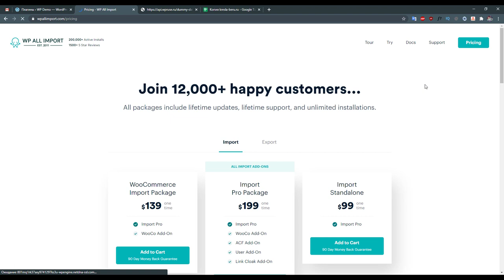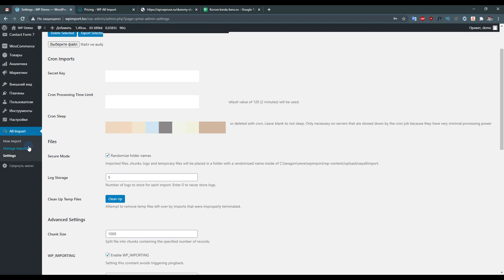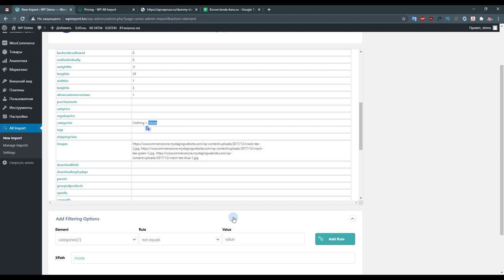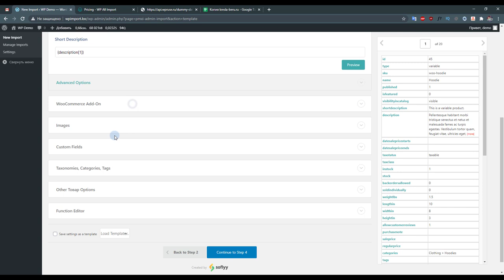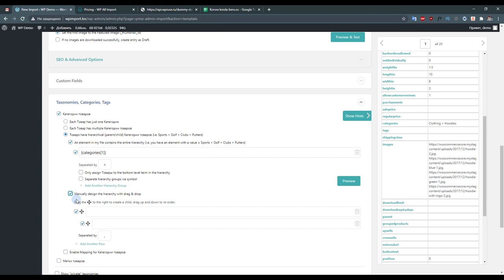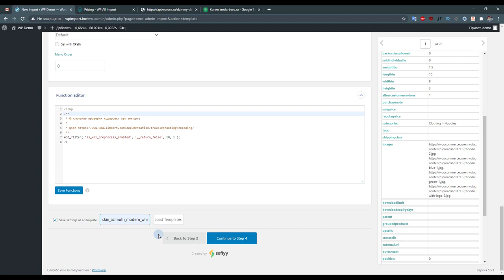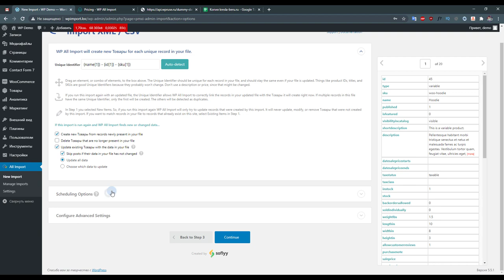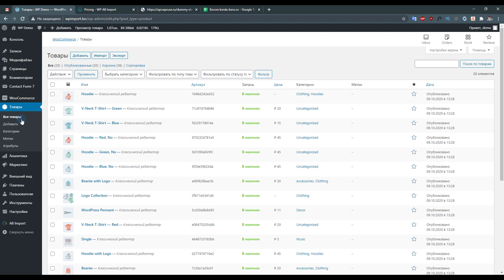WP All Import. Эпизод 1. Начало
Цикл видео по плагину WP All Import
В этой серии разберем, что это за плагин, как у него интерфейс и проведем самый простой импорт товаров.

Содержание
00:00 Начало
1:20 Чем отличается платная и бесплатная версия
1:50 Различия тарифов
3:33 Настройки
5:26 Процесс импорта